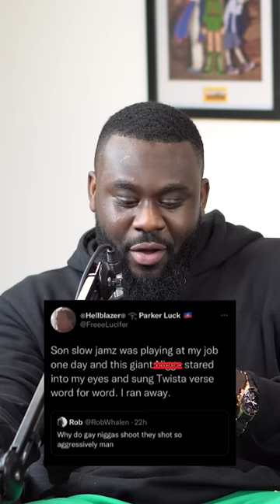Why shoot your shot so aggressively!?...